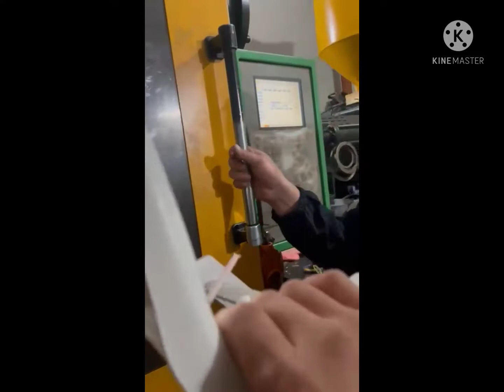plastic chair mold testing in injection molding machine